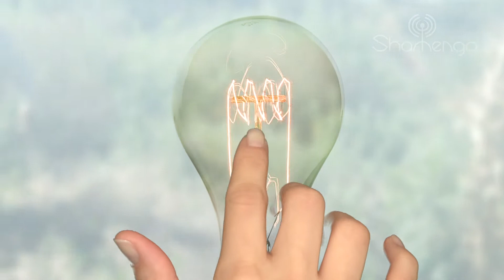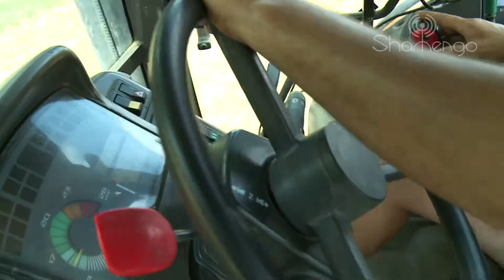Philippe Ouaki: Le Polyter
Grâce à l’innovation révolutionnaire de cet agronome, il existe enfin un moyen de maintenir l’eau de pluie à la racine des plantes. Un produit dégradable naturellement à découvrir absolument. Magique !

Version française